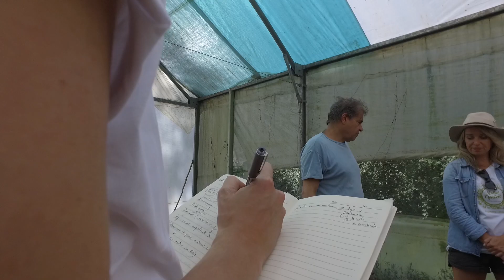Weleda Global Garden - Visiting the medicinal gardens of Villa Berna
Argentina has a history long associated with natural medicines, one that is only growing in popularity with so many Argentinian’s seeking out a more natural lifestyle.  They aren’t the only ones.

I went on a journey to find out where the raw materials in Weleda's natural medicines and cosmetics came from. To find this natural treasure trove I had to leave the vibrant city of Buenes Aires 800 kilometres behind and visit Jorge Gusto – the manager of Weleda medicinal garden in the quiet mountains of Còrdoba. He is the ‘green hands’ that tends the 3.5 hectares of land that cultivates almost all of the plants Weleda needs for the manufacture of their anthroposophic phamaceuticals and cosmetics in Buenos Aires.